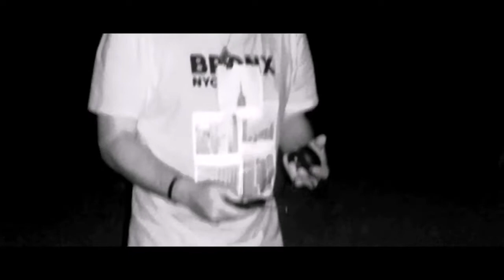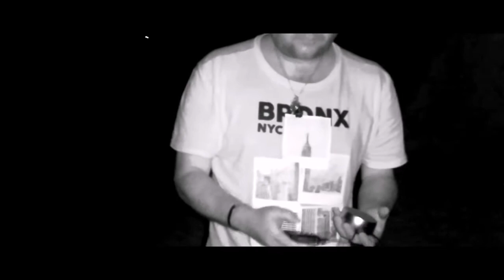Brecha de la pedrada, comala. Duendes y brujas